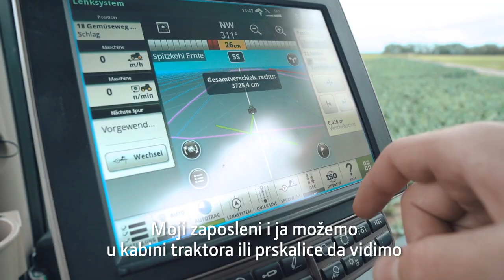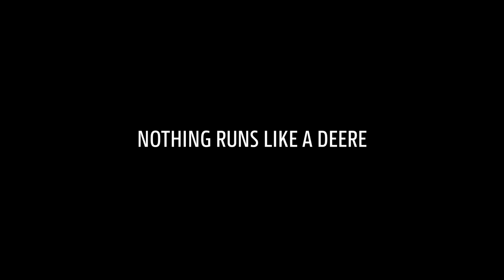John Deere Operativni Centar - Markusovo iskustvo (Nemačka)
Danas, primenjena tehnologija i digitalizacija imaju ključnu ulogu u postizanju maksimalnih prinosa, najboljeg kvaliteta poljoprivrednih proizvoda i optimalne efikasnosti rada uz povečanje produktivnosti mašina i minimalno trošenje resursa.

John Deere Operativni Centar je vaš poljoprivredni portal za prikupljanje i prikazivanje agronomskih podataka i informacija o mašini. Važne informacije su pregledno prikazane, što pomaže da prave odluke donesete brzo i lako.

Operativni centar na našem veb-portalu MyJohnDeere. Com, Vas sa jednog mesta povezuje sa Vašim mašinama i parcelama. Operativni Centar Vam omogućuje da bez prekida razmenjujete podatke sa Vašim John Deere prodavcem, licima kojima radite usluge i drugim pouzdanim poslovnim partnerima.

John Deere Operativni centar je menadžment softver koji se koristi za:

✅Unos mašina, opreme i inputa za proizvodnju
✅Planiranje poljoprivrednih operacija
✅Praćenje izvođenja operacija
✅Analizu poslova